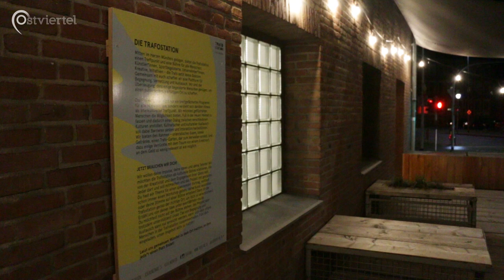Andi Substanz und sein Lyrikkeller | Ostviertel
Andi Substanz schreibt bei seinen Auftritten unter dem Namen "Lyrikkeller" live Gedichte nach Themenvorschlag und performt sie für das Publikum. Daneben präsentiert er eigene Texte, die er sich auch schon mal ausdenkt, wenn er gerade nicht auf einer Bühne steht.
Wir haben Andi bei seinem Auftritt am 30. Oktober in der Trafostation getroffen.

Ein Beitrag von Jakob Töbelmann